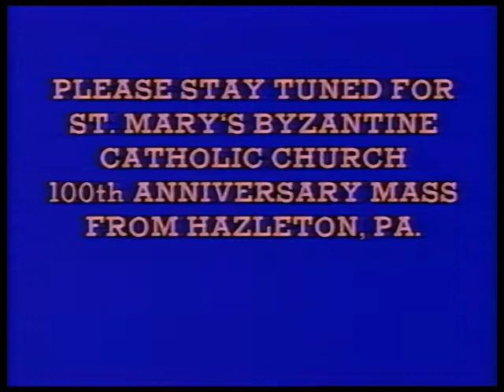1989 100th Anniversary of St. Mary's Byzantine Church, Hazleton PA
On Sunday, October 1, 1989, St. Mary’s Byzantine Church of Hazleton PA celebrated their 100th anniversary With the following clergy in attendance.
The Most Rev, Michael J. Dudick, D.D.  & the  Most Rev. George Kuzma, D.D.
Msgr. Robert Monesta & Fr. Robert Evancho were the MC's at the Liturgy. Con-celebrants were  as follows;  Fr. Joseph Homa, Msgr. Michael Moran, Fr. Andrew Chura, Msgr. Nicholas Puhak, Msgr. John Opalenik, & Fr. Francis Gera